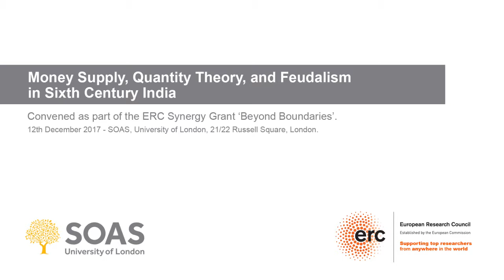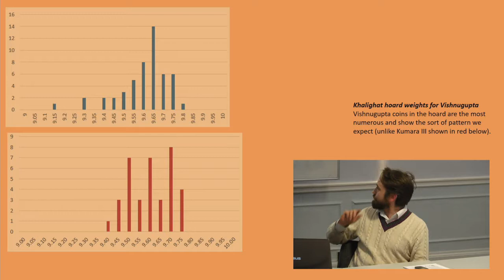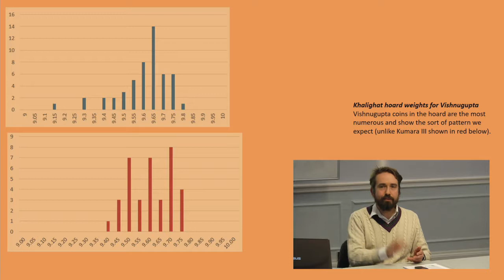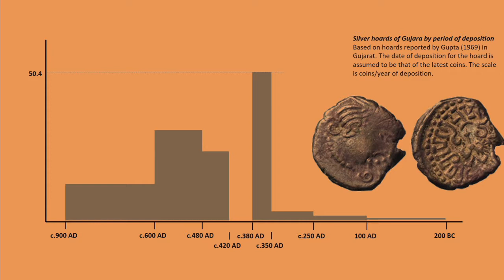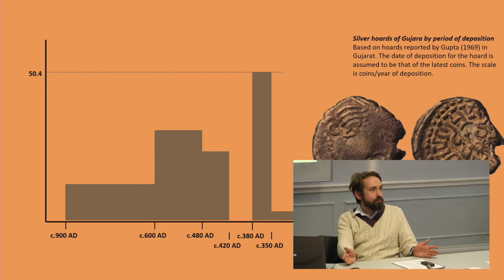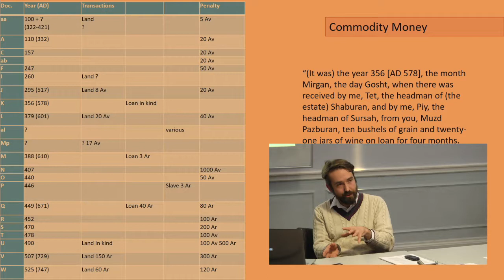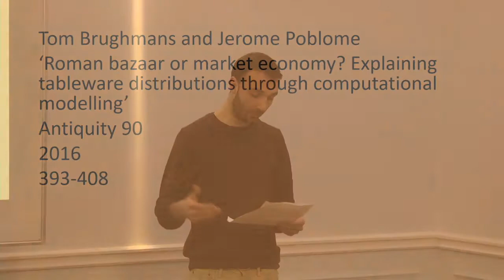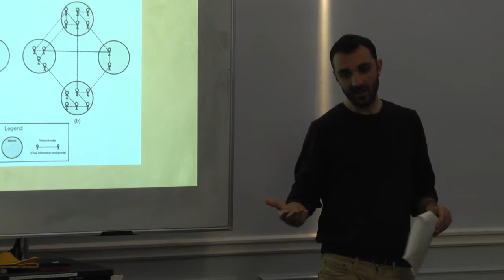Robert Bracey, "Money Supply, Quantity Theory, & Feudalism in Sixth Century India" (part 2)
Robert Bracey (British Museum), "Money Supply, Quantity Theory, & Feudalism in Sixth Century India" (part 2)

The feudalism hypothesis first proposed by G B Sharma in connection with copper plate charters has enjoyed considerable prominence in the historiography of South Asia. Sharma argued that in the mid to late first millennium AD a pan-Indian shift took place, with monetised urban market economies being displaced by redistributive activities that tied people to the land. He structured his account of this in terms of Marxist models of the feudal stage of development. Centrally important to this, and counter-arguments, are assumptions about the availability of money. Sharma has argued that their was a paucity of metallic coinage, and critics (particular Shailendra Bhandare) have argued there was not. While Sharma's methodology has been shown to be unsound that is not the same as demonstrating that his conclusion is wrong. This presentation will focus on the period between the death of Buddhagupta (c. AD 500) and the accession of Harsha (c. AD 600) which is widely assumed to be a period when metallic currency was in particularly short supply, due to political instability. It will explore what we know, and do not know, about coinage in that period, how coinage relates to money supply, and the applicability of modern economic theory - particularly issues around velocity, the aggregate quantity of transactions, price indexes, and the limitations/capability of our sources in addressing these issues.

Held 12 December 2017 at SOAS, University of London, as part of the European Research Council grant Beyond Boundaries: Religion, Region, Language and the State in Asia.